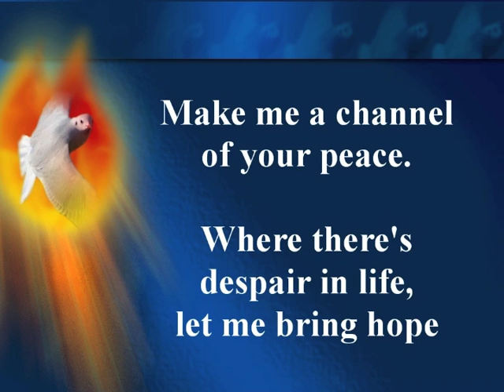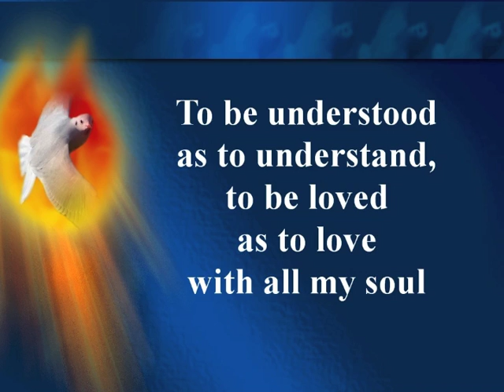Make Me A Channel of Your Peace